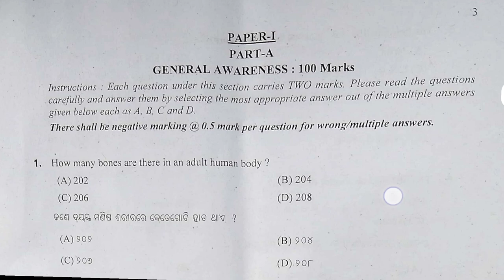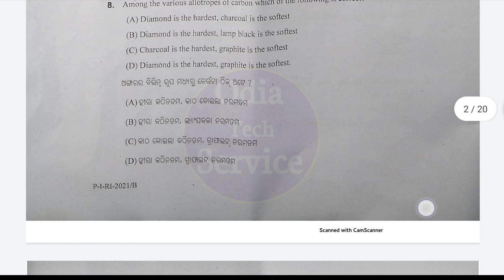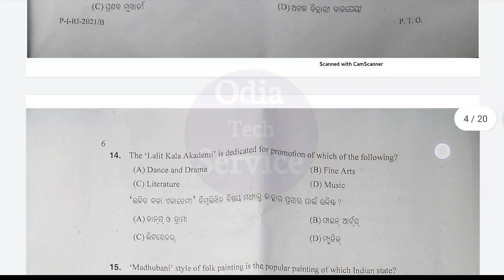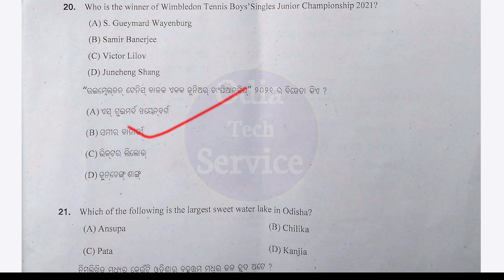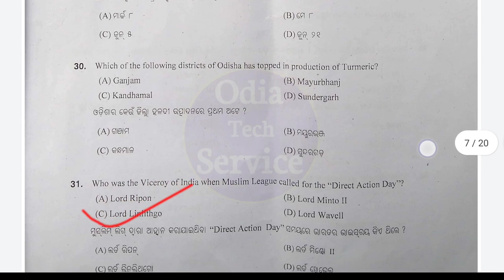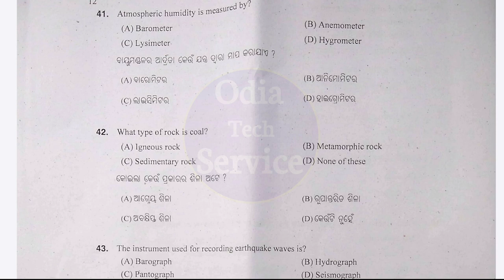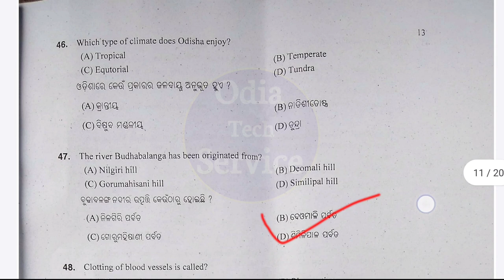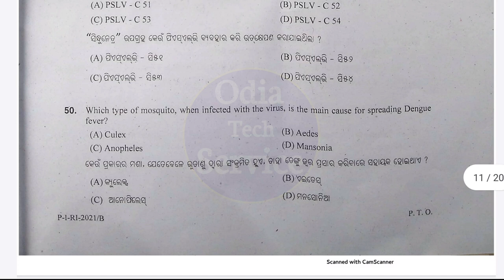RI Answer Key 2021 || Revenue Inspector Answer Key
In this video i have discussed about RI Answer Key 2021 so watch this video till the end

RI Odia Answer Key 2021

Ri exam answer
Ri Exam answer key 2021
Ri Answers key
Ri Math
Ri gk answers
Ri Odia Answer key
Ri 2021 Answer key

RI Answers
RI Question Answer
RI Odia Question Answer
RI all Question Answer